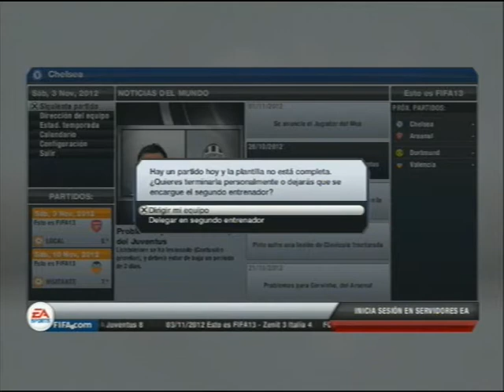liga fifa 13 Chelsee vs Arsenal puto mou